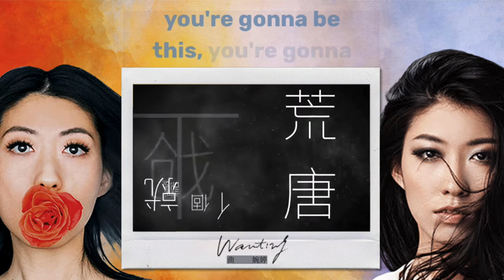TheBrightArtists | Wanting Qu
"Only when you’re neglected or abused, you realize you should not ever do anything hurtful to anybody else. Anyone else that includes the planet, the animals, the people, it’s everything. All beings. All kinds."

Wanting Qu is a singer-songwriter who is based in Vancouver. She has won multiple Global Chinese Music Awards and Music Times Awards.

We are delighted to have Wanting Qu as part of TheBrightArtists series, a new initiative within the impact campaign of the documentary The World is Bright, which focuses on spotlighting artists of colour who are advocating for the awareness of mental health through their work.

Going beyond one film and one story, TheBrightArtists showcases these great talents whose powerful voices are shining and inspiring the world.